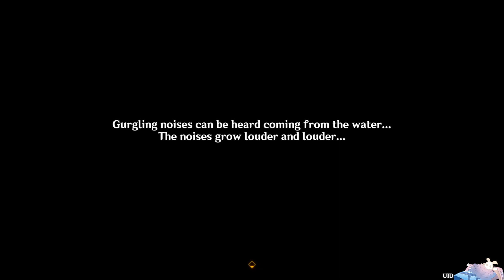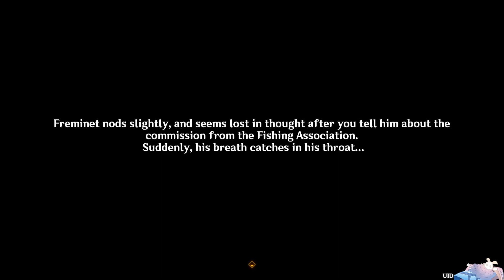The Traveler wants to help Freminet's commission | Genshin Impact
This event takes place at Thelxie's Fantastic Adventures (v4.2)

GAME SPECIFICATIONS

Video Recording Software: OBS Studio
Processor: i5 10th Gen
GPU: RTX 2070

All clips and scenes in Genshin Impact gameplays were recorded and edited by myself.